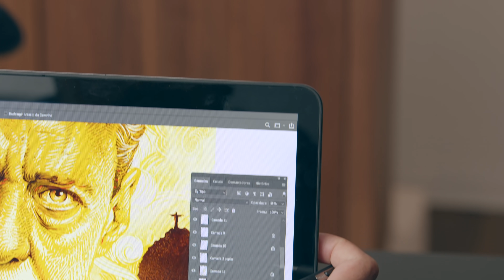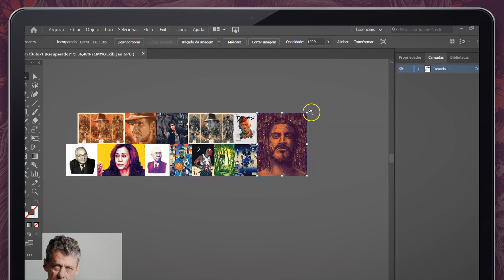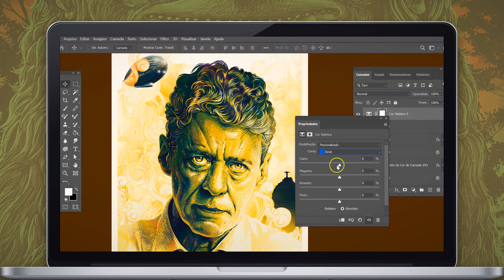Técnicas de ilustración con Illustrator y Photoshop | Un curso de Rogério Puhl | Domestika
Explora las posibilidades para crear retratos ilustrados llenos de personalidad a partir de una foto

El diseñador gráfico y director de arte Rogério Puhl sabe mejor que nadie cómo combinar técnicas —de forma y estilo— en sus composiciones. Después de colaborar con grandes marcas como MTV, McDonald 's y Red Bull, te enseñará a crear una ilustración digital impactante con sello de autor.